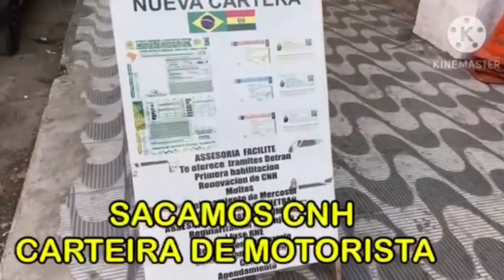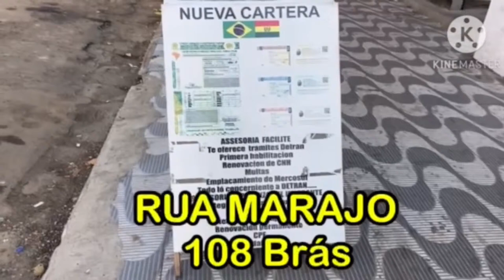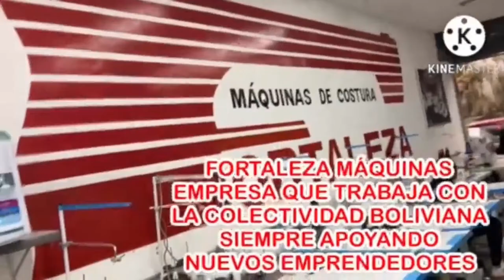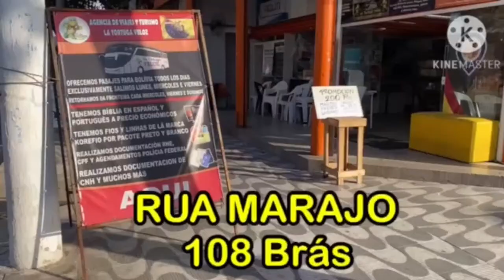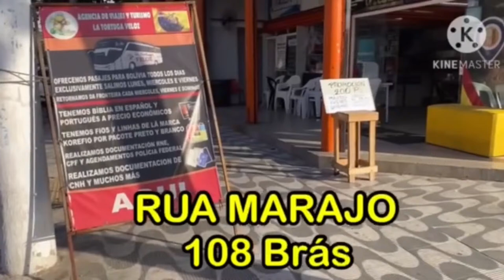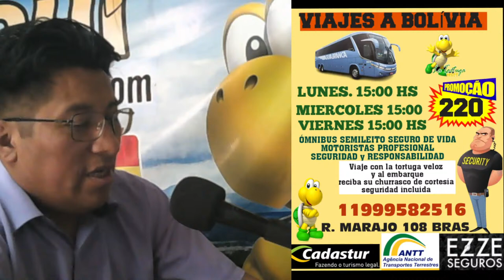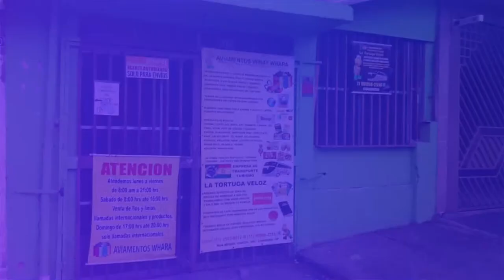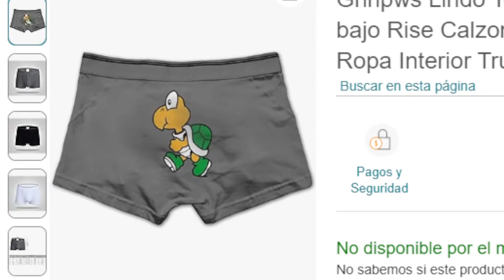RADIO GUAQUI SAO PAULO 19/03/24 dia de sao jose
BUEN DIA A TODOS
PRIMER SALIDA A FRONTERA LUNES ,MIERCOLES Y VIERNES  A SOLO 220 RS Y AL EMBARQUE RESIBA SU CHURRASCO LOS DEMAS DIAS ACOMODAMOS  A OTRO OMNIBUS   RESERVAS AL 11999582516